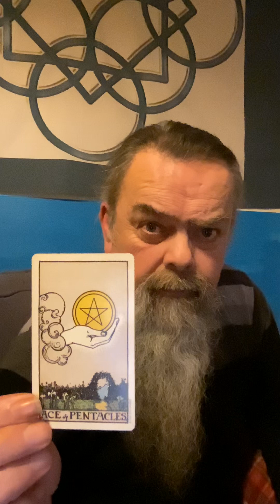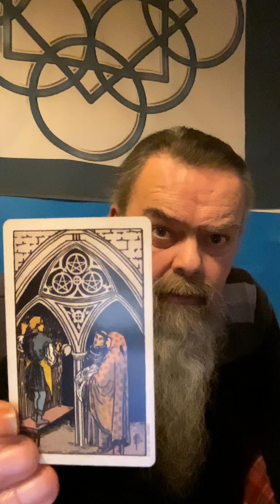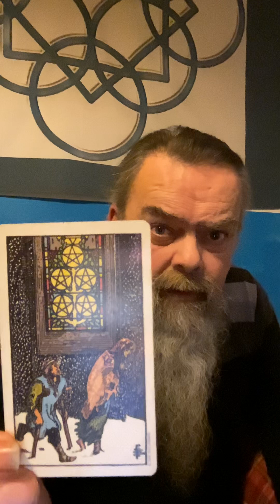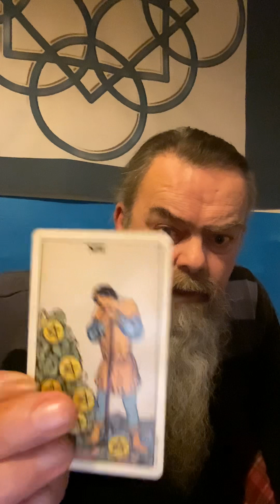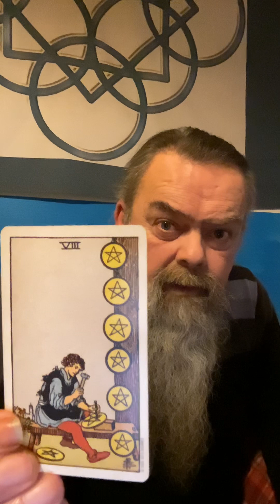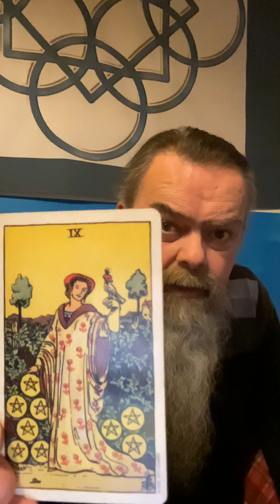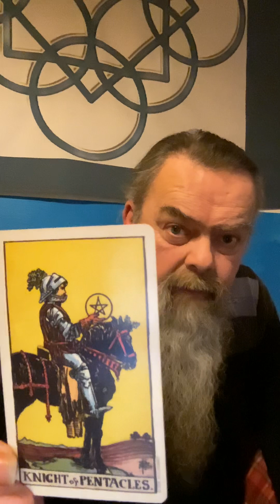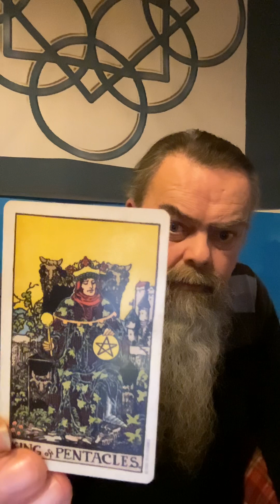tarot taurus virgo capricorn money wealth stability consultancy lifejourney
Based on the reading you may place your question in comments after paying below

Answer in comments